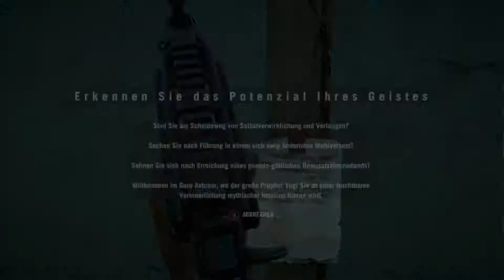[Xbox One] Far Cry 4 Die Reise nach Shangri-La-Thangka 🏔️042